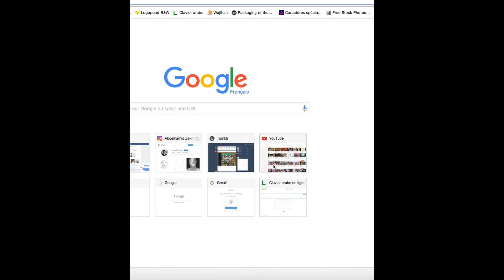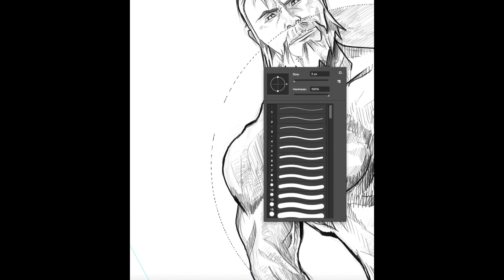Logan - Speed Painting | Abdelhamid Zekri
Quick Sketch of Wolverine from the movie LOGAN (2017)